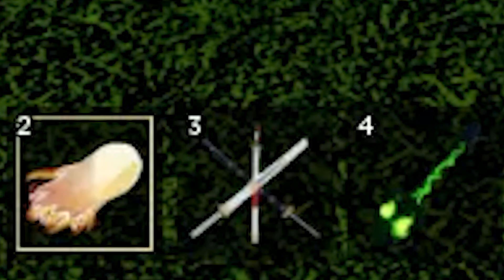Destroying Public Servers With Dough | Blox Fruits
I had to unleash it...

Timestamps:
Combo + Stats (0:00)
Fights (0:36)
Extra Clips (6:50)
Outro (9:21)

Breadlord :P